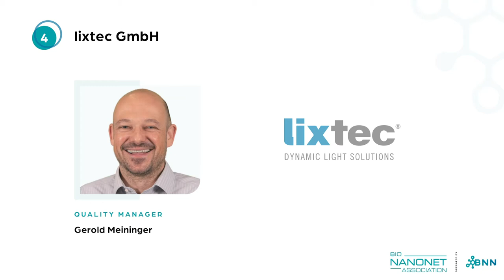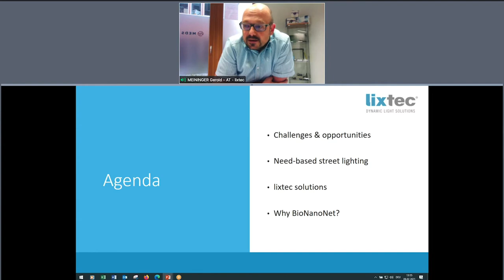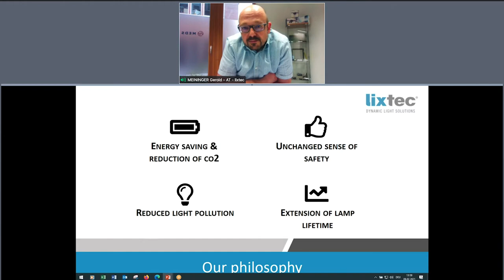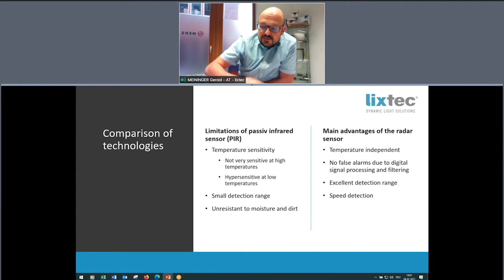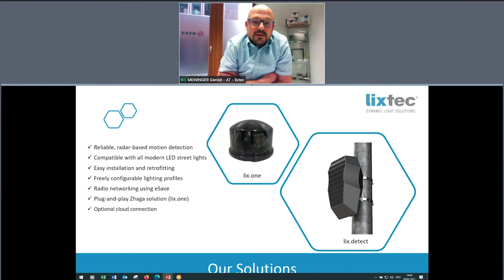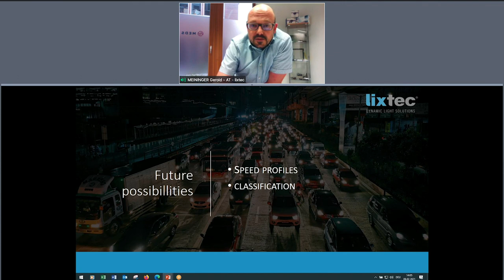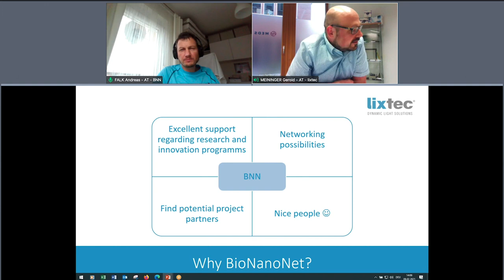BioNanoNet Member Welcome Webinar – #4 Gerold Meininger from lixtec GmbH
This video is from the 1st BioNanoNet Member Welcome Webinar which took place virtually on Tuesday, 9th of February 2021. This talk is by Gerold Meininger, Quality Manager of lixtec GmbH. Introduction by Andreas Falk, CEO of BNN.